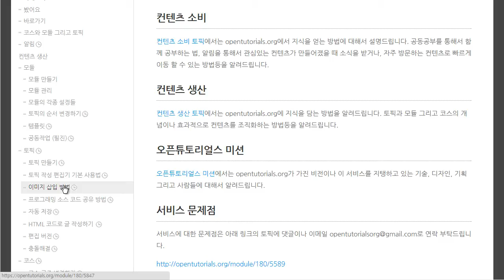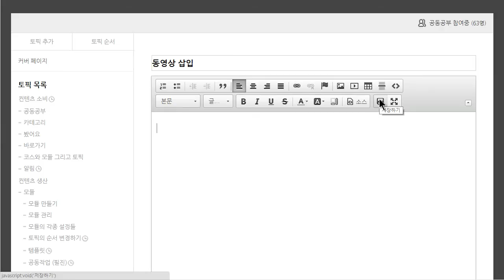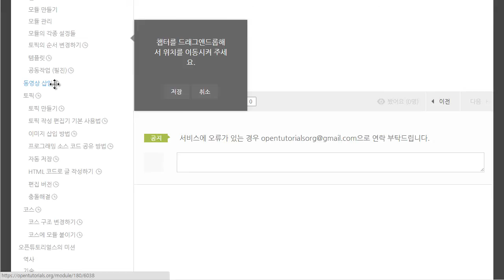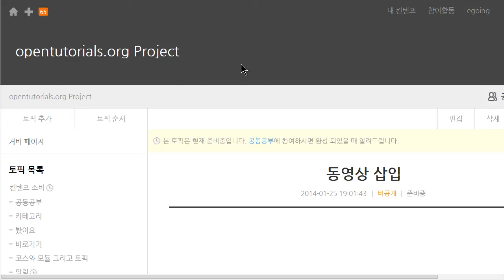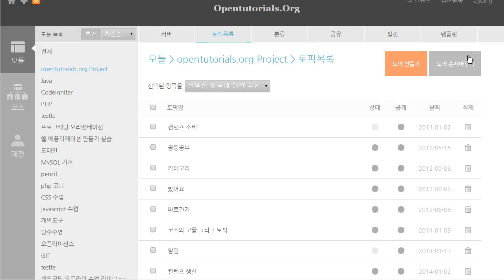토픽순서바꾸기